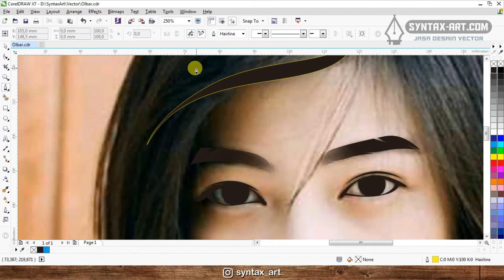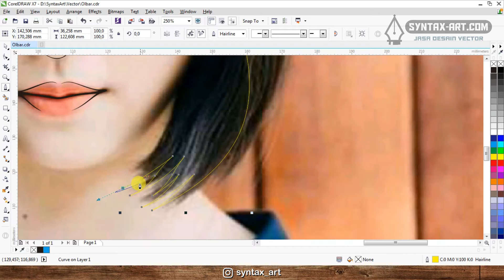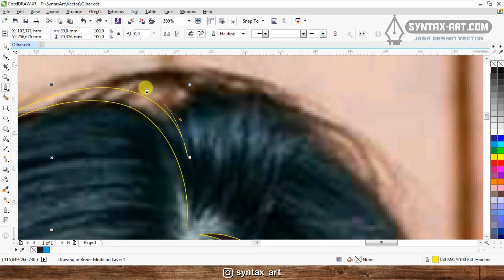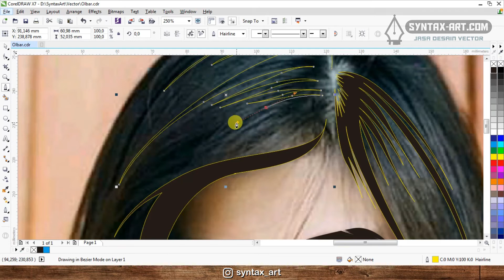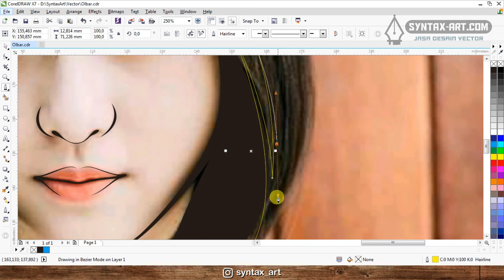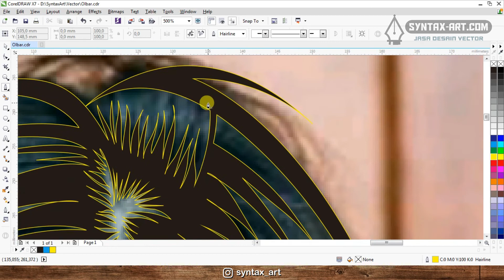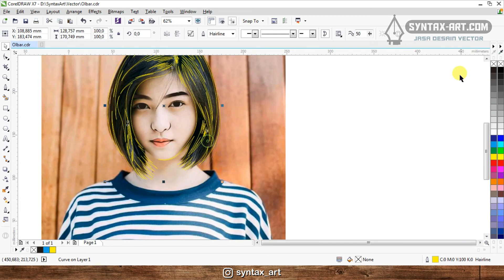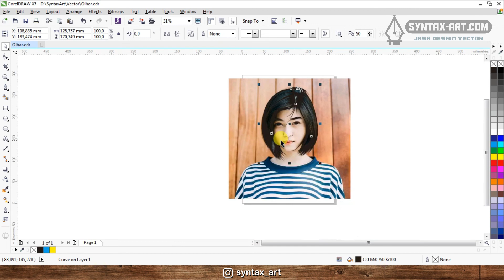Ngevektor Cewek Cantik Part 2 - [OLBAR]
Hai gaes! kali ini saya akan melanjutkan tutorial kemaren ya, sekarang saya akan garap di bagian rambutnya gaes. Jika kalian belum ponton video part ke 1 nya silahkan tonton terlebih dahulu